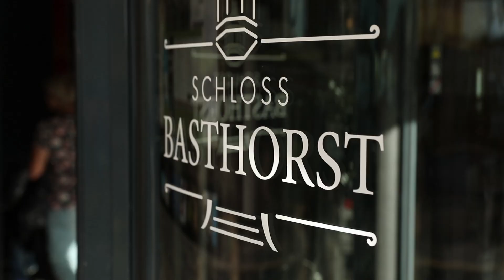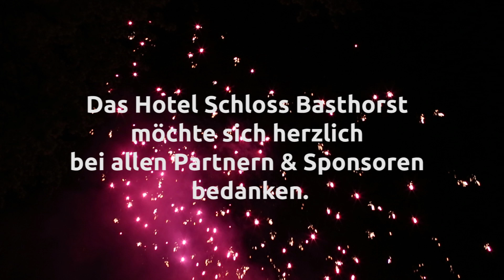Basthorster Königstage 2018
Die Basthorster Königstage 2018 waren so schön! Wir freuen uns jetzt schon auf 2019!